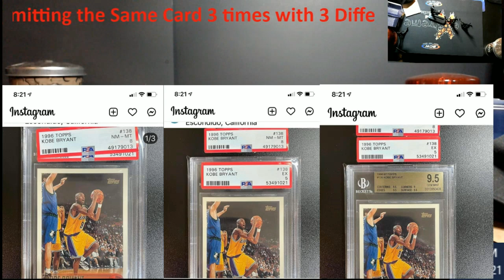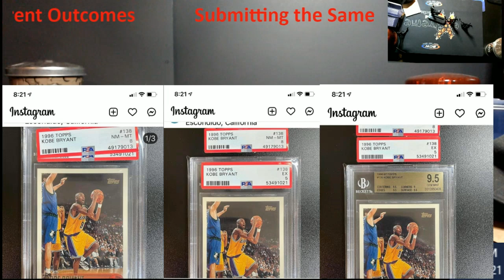Submitting the Same Kobe Bryant Rookie Card 3 Times with 3 Different Grades - Does this Happen?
1811 N Dixie Ave #104

Who do I collect:
Roberto Clemente
Michael Jordan
Nolan Ryan
Sidney Crosby
Vintage Cards